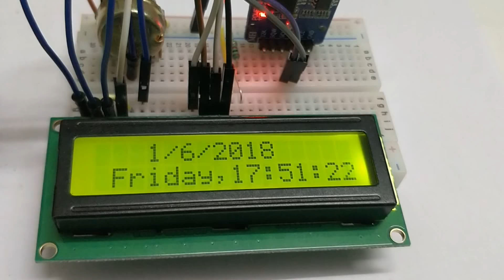Interfacing RTC module (DS3231) with MSP430